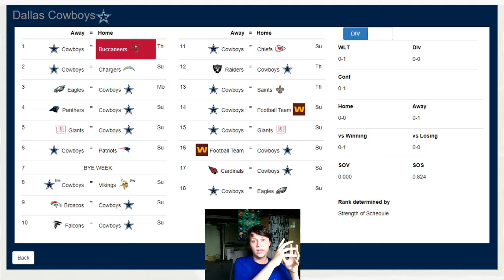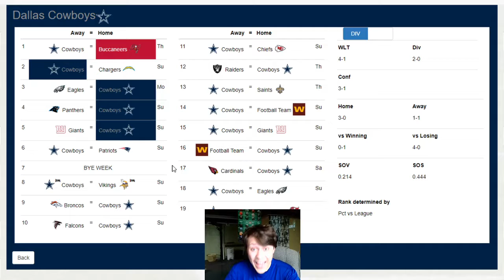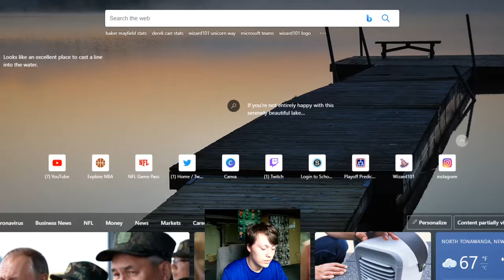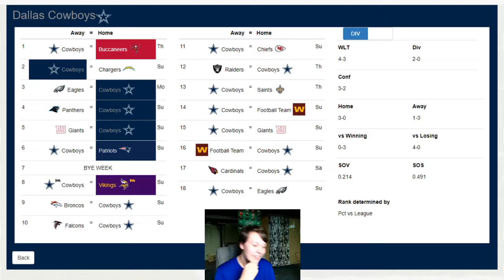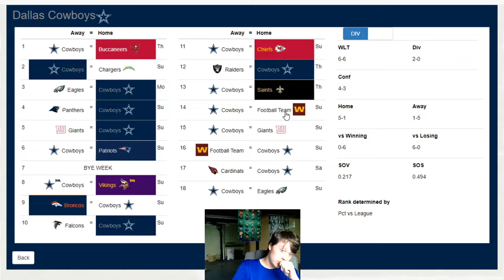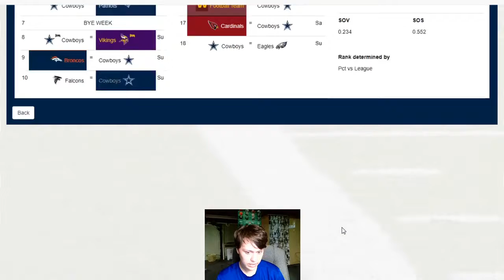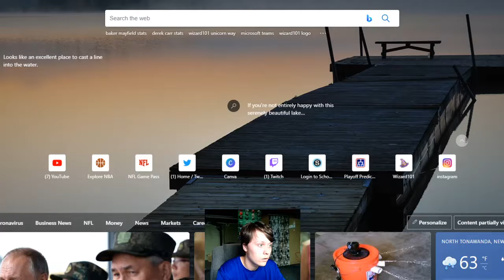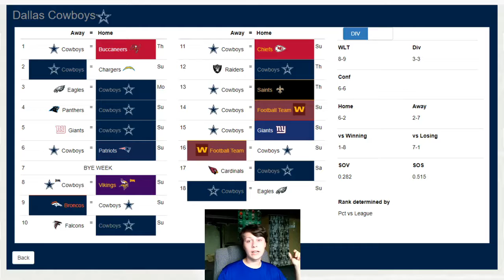Dallas Cowboys 2021 Record Predictions!